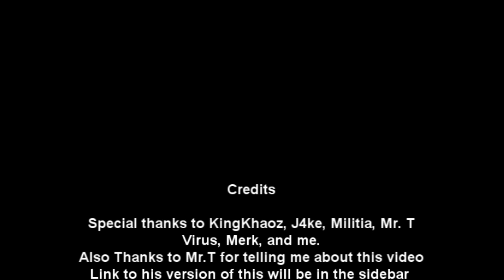CC Comedy Hour| The Wii-Tards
A very nice creative Machinma created by Mr.T and ihit2run. This made me laugh for quite a while.

CC is also posting Machinma's on the channel so send your's in a private message.

 - EuroBoy